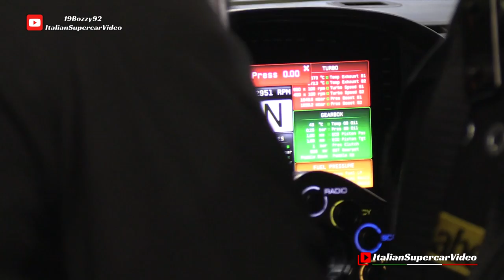New 2023 Ferrari 296 GT3 by AF Corse - Antonio Fuoco, Rigon, Pierguidi - Kateyama Test Day at Monza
Finally, I enjoyed seeing and filming the long-awaited New Ferrari 296 GT3, with which the Italian team AF Corse will participate in the GT World Challenge Europe championship in 2023. A couple of cars, still without livery, were tested at the Monza circuit during a couple of days organized by Kateyama. At the wheel, drivers such as Antonio Fuoco, Rigon and Pierguidi. The car, entirely designed in Maranello, is assembled in the French Oreca factories, and assistance to the customer teams also comes from the transalpine group. Unlike the previous 488, the new 296 GT3 adopts the F163CE engine derived from the road version. It's a 3.0-litre GDI Twin-Turbo V6 capable of developing around 600 hp and 712 Nm at 5,000 rpm. The magnesium gearbox houses a 6-speed transverse sequential unit with paddle shifters. The suspensions are Double Wishbone front and rear with tubular steel arms and aluminium uprights, shock absorbers adjustable in 5 positions and large Ø 400x36 mm discs at the front and Ø 332x32 mm at the rear. I must thank my friend and YouTuber @19Bozzy92, with whom I collaborated to realise this video. Enjoy! 😉

Finalmente ho avuto il piacere di vedere e filmare la tanto attesa Nuova Ferrari 296 GT3 che con la quale la scuderia italiana AF Corse prenderà parte al campionato GT World Challenge Europe nel 2023. Un paio di vetture, ancora senza livrea hanno testato sul circuito di Monza durante un paio di giornate di test organizzate da Kateyama. Al volante piloti importanti quali Antonio Fuoco, Rigon e Pierguidi. La vettura, interamente progettata a Maranello viene assemblata negli stabilimenti francesi Oreca e sempre da parte del gruppo transalpino giunge l'assistenza ai team clienti. A differenza della precedente 488, la nuova 296 GT3 adotta il motore F163CE derivato dalla versione stradale. Si tratta di V6 da 3.0-litri GDI Twin-Turbo capace di sviluppare circa 600 hp e 712 Nm a 5.000 giri/min. La scatola del cambio in magnesio racchiude un'unità sequenziale trasversale a 6 rapporti con comandi al volante. Le sospensioni sono anteriore e posteriore a Double Wishbone con bracci tubolari in acciaio e montanti in alluminio, ammortizzatori regolabili in 5 posizioni e grossi dischi Ø 400x36 mm all'anteriore e Ø 332x32 mm al posteriore. Un grande grazie all'amico e YouTuber @19Bozzy92 con cui ho collaborato alla realizzazione del video. Buona visione! 😉

Video Chapters:
00:00 - 03:03 ➪ Warm-Up & Details
03:04 - 07:25 ➪ Track Action Highlights
07:26 - 08:42 ➪ Box & Pit-Lane

Event / Manifestazione: Kateyama Test Day
When / Quando: 4/04/2023
Where / Dove: Monza Circuit, Italy